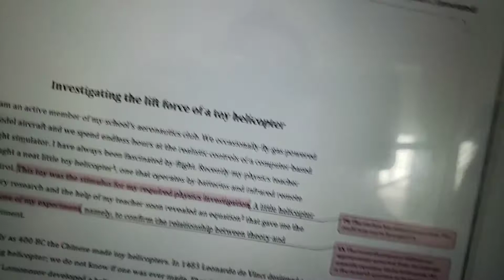Tapping in a loud classroom ASMR